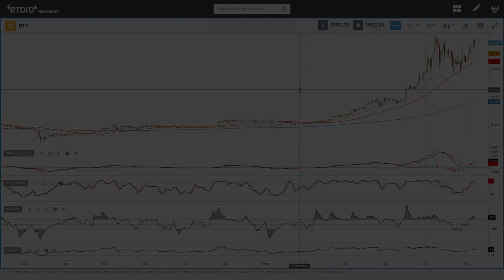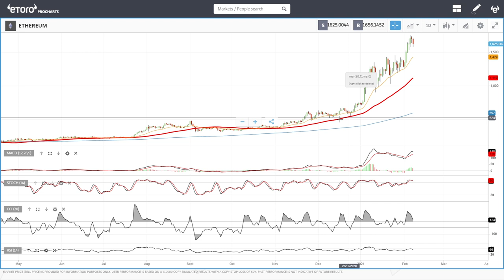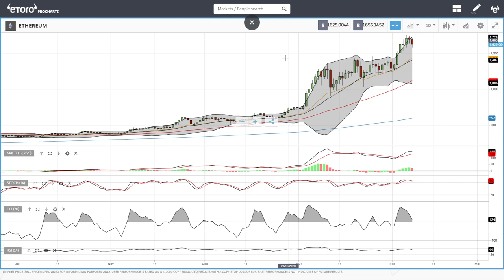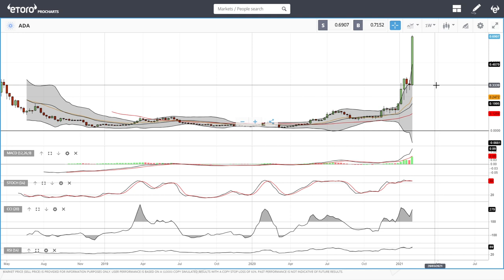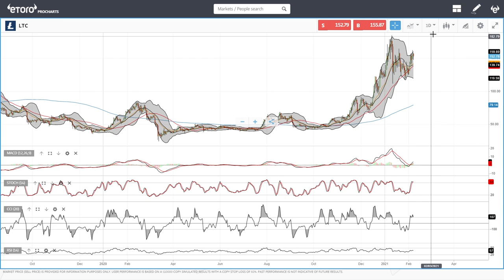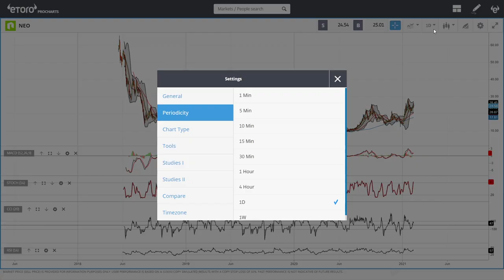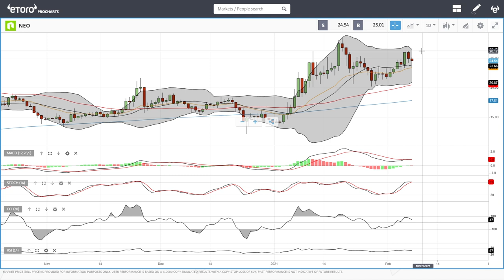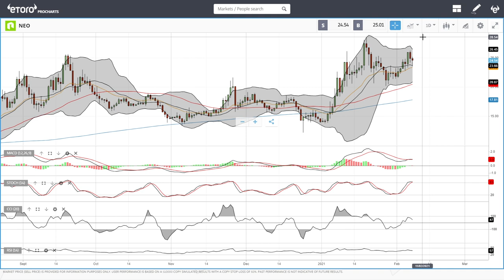Bitcoin, Ethereum, ADA, Litecoin and NEO daily forecast for February 08, 2021